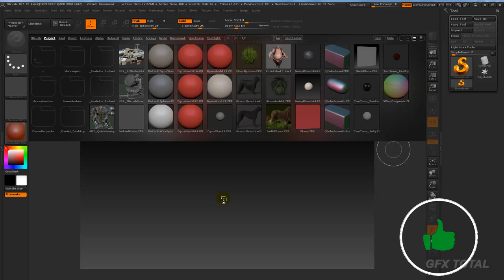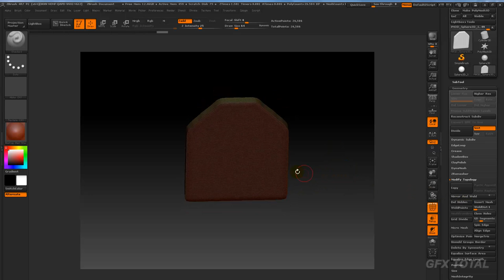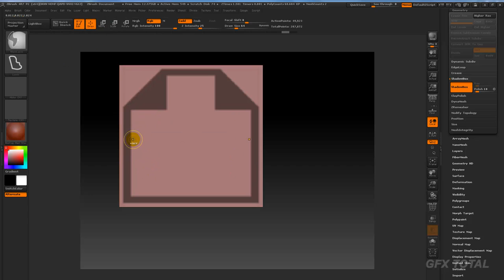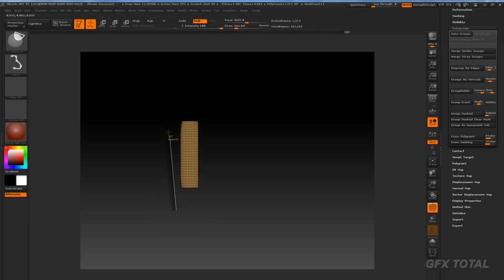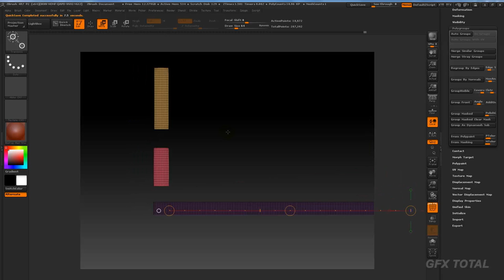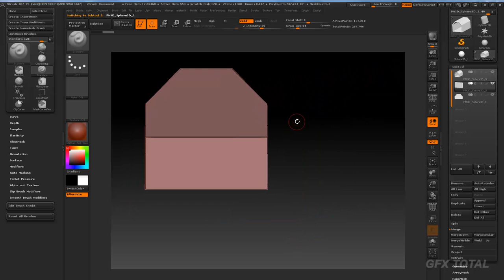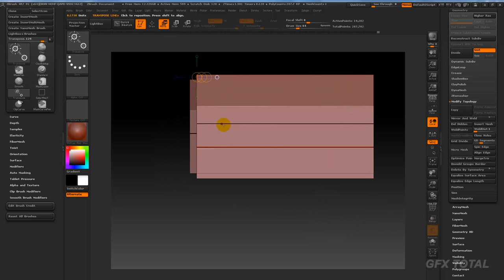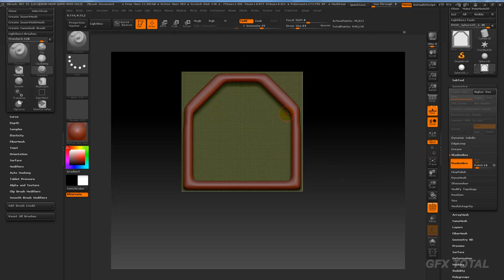Como Modelar um baú rústico no Zbrush Parte 01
Seja bem-vindo! (;

Links úteis
Introdução ao Autodesk 3Ds Max – Primeiros Passos